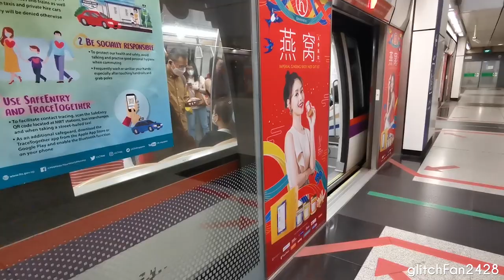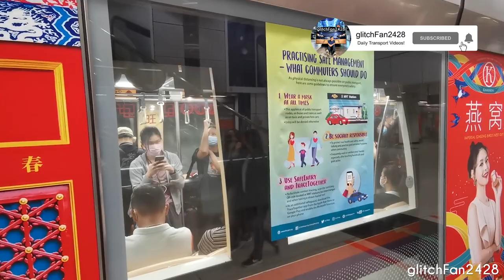[SBST] Set 7001/7002 from NE12 Serangoon to NE6 Dhoby Ghaut - Alstom Metropolis C751A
Maxson Goh Films SBS Transit Set 7001/7002, an Alstom Metropolis C751A all decked out in a Lunar New Year theme celebrating the Year of the Ox.